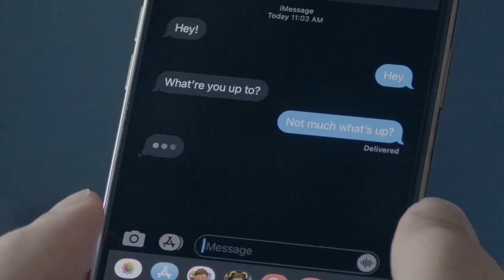ForeVR Darts Teaser Trailer - Coming Soon to Oculus Quest & Quest 2! Play with Hands or Controllers!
Supported Platforms: Quest, Quest 2
Developer: Forevr Games Inc

Experience Oculus’ latest Hand Tracking technology in the perfect game to play with your hands: Darts!

Stock your arsenal with a selection of 50+ uniquely weighted darts with custom effects and attributes, featuring a range of classic designs and fantastical flights. Get competitive with Double Out (501, 301) in public multiplayer or keep it casual with 501, 301, 201, and 101 modes in Single Player, Pass-and-Play, or a Private room with friends. Create or join public or private multiplayer rooms to face off against players all around the world. Create private multiplayer rooms to play versus friends and family online or use Pass-and-Play to play with one headset locally. Prefer to play solo? Challenge in-game pro NPCs to hone your skills and level up.

ForeVR Darts gets players’ hands on VR like no other sports game can!